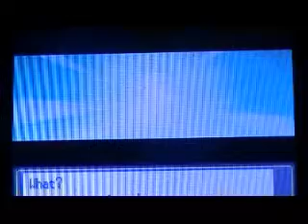shower evolves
this is a clip where shower evolved in my off screan training